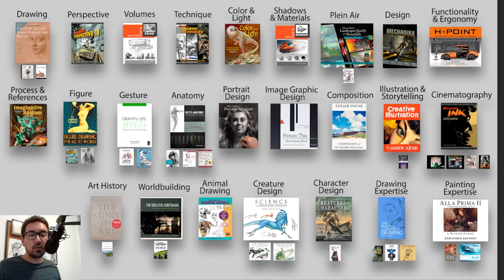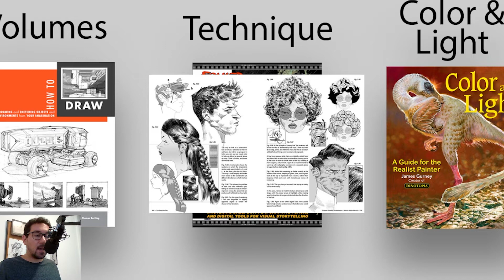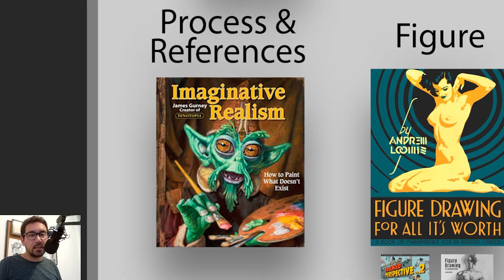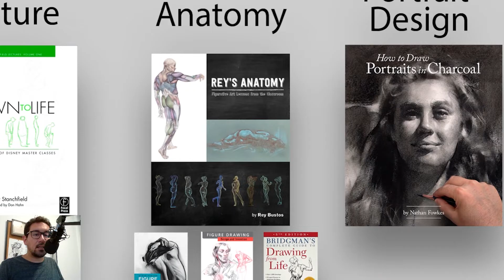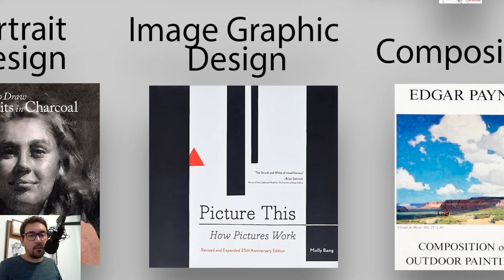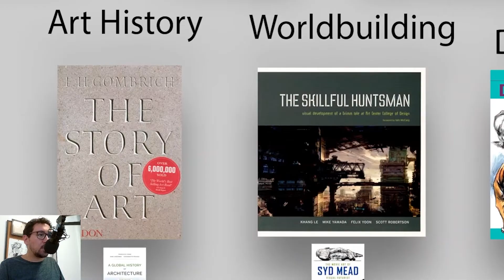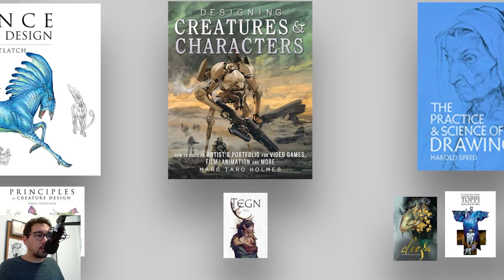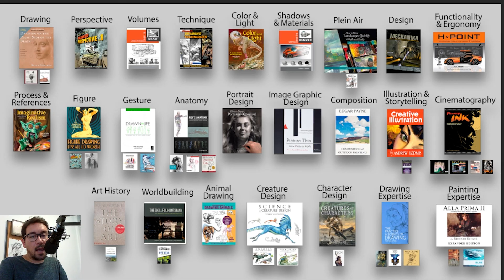50 Livros para Aprender os Fundamentos de Arte - Desenho, Pintura e Design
Drawing
1 - Drawing on the Right Side of the Brain
2 - Charles Bargue and Jean-Leon Gerome: Drawing Course
3 - Memory Drawing: Perceptual Training and Recall

Perspective
4 - Framed Perspective Vol. 1: Technical Perspective and Visual Storytelling

Volumes
5 - How to Draw: drawing and sketching objects and environments from your imagination

Technique
6 - Framed Drawing Techniques: Mastering Ballpoint Pen, Graphite Pencil, and Digital Tools for Visual Storytelling

Color & Light
7 - Color and Light: A Guide for the Realist Painter

Shadows & Materials
8 - How to Render: the fundamentals of light, shadow and reflectivity

Plein Air
9 - How to Paint Landscapes Quickly and Beautifully in Watercolor and Gouache
10 - The Urban Sketcher: Techniques for Seeing and Drawing on Location

Design
11 - Mechanika, Revised and Updated: Creating the Art of Space, Aliens, Robots and Sci-Fi

Functionality & Ergonomy
12 - H-Point 2nd Edition: The Fundamentals of Car Design & Packaging

Process & References
13 - Imaginative Realism: How to Paint What Doesn't Exist

Figure
14 - Figure Drawing for All It's Worth
15 - Framed Perspective Vol. 2: Technical Drawing for Shadows, Volume, and Characters
16 - Figure Drawing for Concept Artists

Gesture
17 - Drawn to Life: 20 Golden Years of Disney Master Classes: Volume 1
18 - The Animator's Survival Kit: A Manual of Methods, Principles and Formulas for Classical, Computer, Games, Stop Motion and Internet Animators
19 - FORCE: Dynamic Life Drawing

Anatomy
20 - Rey's Anatomy: Figurative Art Lessons From the Classroom
21 - Figure Drawing for Artists: Making Every Mark Count
22 - Figure Drawing: Design and Invention
23 - Bridgman's Complete Guide to Drawing From Life

Portrait Design
24 - How to Draw Portraits in Charcoal

Image Graphic Design
25 - Picture This: How Pictures

Composition
26 - Composition of Outdoor Painting

Illustration & Storytelling
27 - Creative Illustration
28 - Story: Substance, Structure, Style and the Principles of Screenwriting

Cinematography
29 - Framed Ink: Drawing and Composition for Visual Storyteller
30 - Dream Worlds: Production Design for Animation: Production Design in Animation
31 - Vision: Color and Composition for Film
32 - The Visual Story, Second Edition: Creating the Visual Structure of Film, TV and Digital Media
33 - Framed Ink 2: Frame Format, Energy, and Composition for Visual Storytellers

Art History
34 - The Story of Art
35 - A Global History of Architecture

Worldbuilding
36 - The Skillful Huntsman: Visual Development of a Grimm Tale at Art Center College of Design
37 - The Movie Art of Syd Mead: Visual Futurist

Animal Drawing
38 - The Weatherly Guide to Drawing Animals

Creature Design
39 - Science of Creature Design: understanding animal anatomy
40 - Animals Real and Imagined: Fantasy of What Is and What Might Be
41 - Principles of Creature Design: creating imaginary animals

Character Design
42 - Designing Creatures and Characters: How to Build an Artist's Portfolio for Video Games, Film, Animation and More
43 - TEGN: Book 2

Drawing Expertise
44 - The Practice and Science of Drawing
45 - Eleeza: The Art of Eliza Ivanova
46 - The Toppi Gallery: Scenes from the Bible
47 - DESK

Painting Expertise
48 - Alla Prima II - Expanded Edition Everything I Know about Painting--And More
49 - Oil Painting Techniques and Materials
50 - The Art of Paperblue